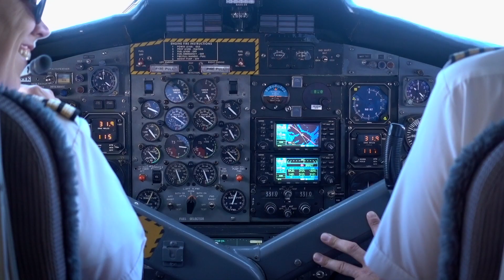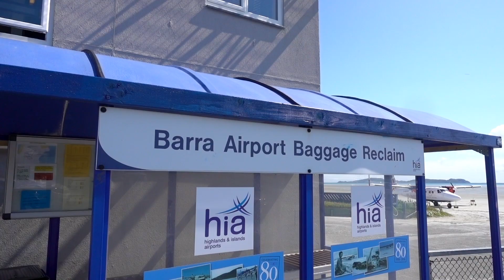BARRA, SCOTLAND | Landing on the world's only commercial beach runway!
The Isle of Barra in the Outer Hebrides of Scotland boasts a unique airport in that it is the world's only commercial airport with a beach as the runway!

💻 Read the accompanying blog posts about the Outer Hebrides!
How to Get Around the Outer Hebrides (including a Sample Itinerary)

🎶 MUSIC
Damon Empero ft. Veronica - Vacation [ King Step Release ]